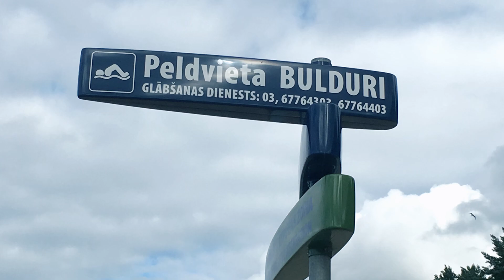Bulduri, Lielupe Yacht Club, Dzintari, Jurmala, Riga, Latvia | 14 August 2016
Eight years ago, today